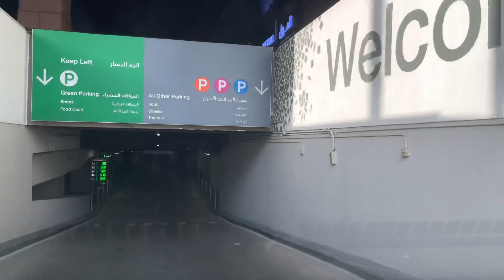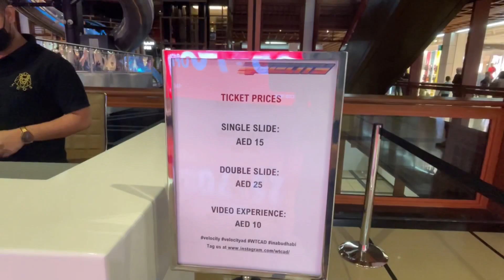Best Slides In Dubai Abu Dhabi | Adventure in Dubai | Velocity Slide at World trade centre Abu Dhabi